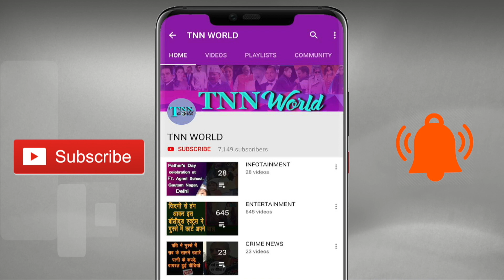Who Will Be The Next CM Of Delhi | Kasturba Nagar | TNN WORLD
Delhi vidhan sabha elections has few months left and its already high time here in Delhi for election campaign . So we went to delhi public and asked if their votes are going to BJP or Congress or to AAM AADMI PARTY.